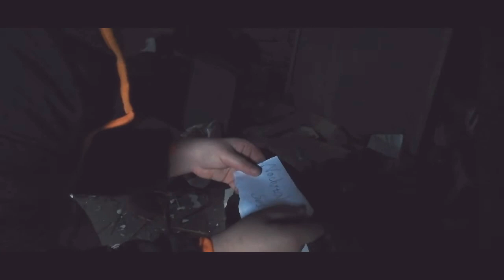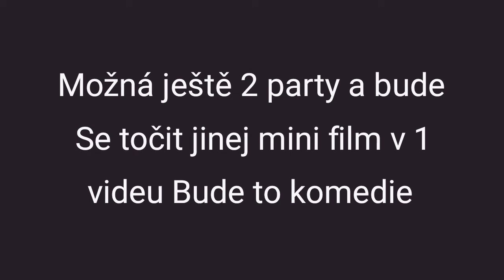Krátkomentážní film part7 (Marek&Pavel)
čau je tu další part 7

sociální sítě
Pavel:
Marek:
a tešte se na nový poslední part8
a začne se natáčet (samara) ale bude to komedie)😎🙂😂😇